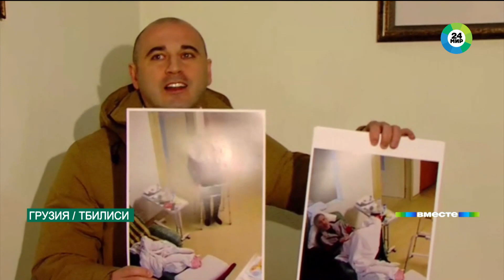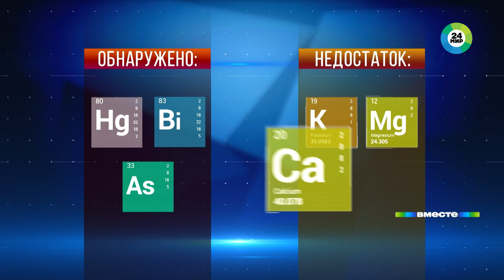Видения Саакашвили и реальный кошмар приставленных к нему врачей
Состояние здоровья Михаила Саакашвили уже несколько недель – тема номер один в Грузии. Личные врачи бывшего президента уверяют, что все очень плохо. Теряет в весе, ему тяжело сидеть, стоять, дышать. Грузинские же власти считают, что все это блеф.